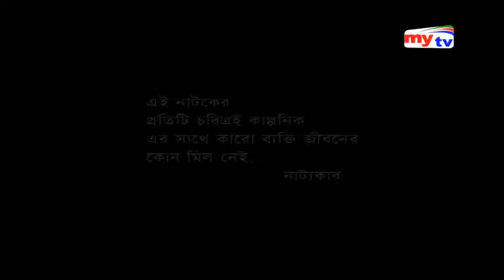mytv Eleution নাটকঃ ইলিউশন পর্বঃ ০৬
mytv Bangladesh" mytvbd